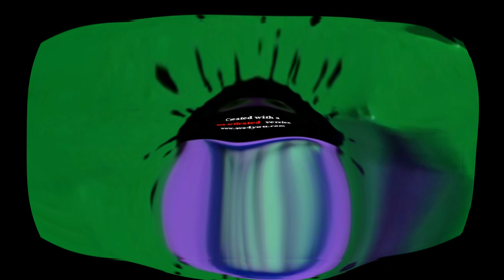Klasky Csupo Robot Logo (2002) Newer Version HD PAL Effects is Fat Motion